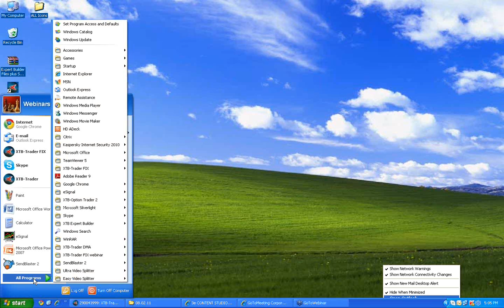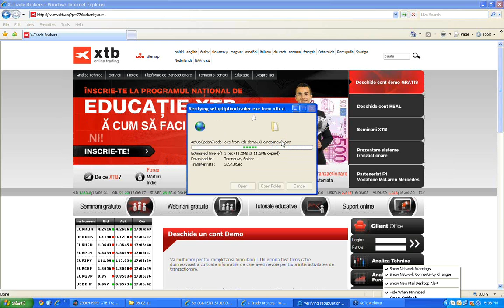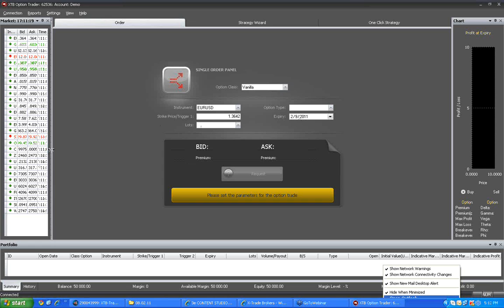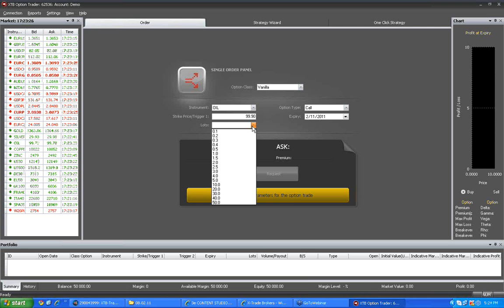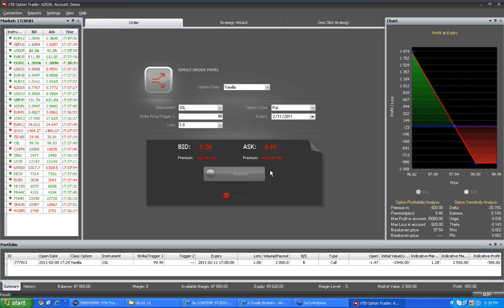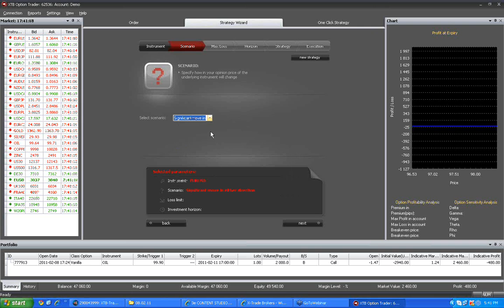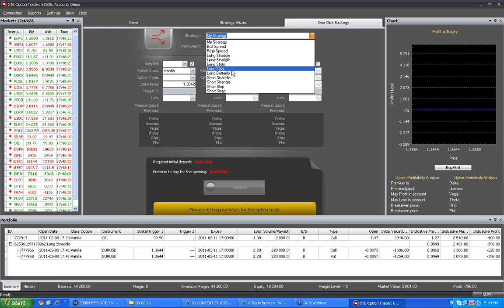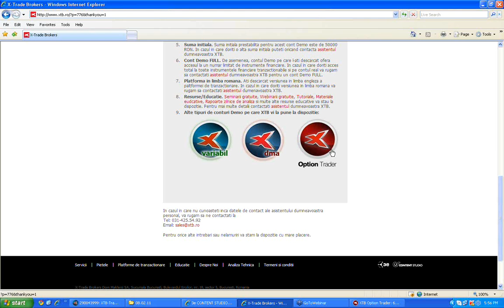2. Platforma de Optiuni.wmv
82% din conturile investitorilor de retail pierd bani atunci când tranzacționează CFD-uri cu acest furnizor. Ar trebui să luați în considerare dacă vă puteți permite să vă asumați riscul ridicat de a vă pierde banii.